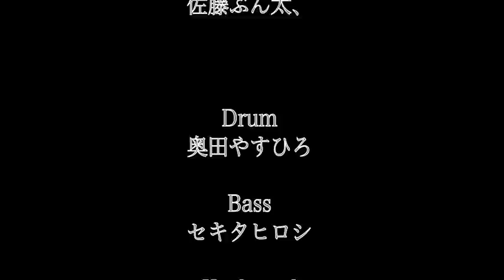Japanese instruments unit "Yui"&Kenji Suzuki&Uya Asaoka&Bunta Satoh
コメントもお気軽にどうぞ🤗 2011/11/21に弘前市で行われたライブのダイジェスト。

結
はなわちえ：津軽三味線
柿木原こう：箏
辻本好美：尺八（東京公演出演）

ギター　鈴木健治
ボーカル　浅岡雄也
横笛　佐藤ぶん太、

ドラム　奥田やすひろ
ベース　セキタヒロシ
キーボード　滝本成吾

Kenji Suzuki: Guitar,Musical director

Chie Hanawa: Tsugaru syamisen
Kou kakinokihara: Koto
Yoshimi Tsujimoto : Syakuhachi

Uya Asaoka: Vocal

Bunta Satoh: hue

Yasuhiro Okuda:Drum
Hirohi Sekita: Bass
Seigo Takimoto: Key